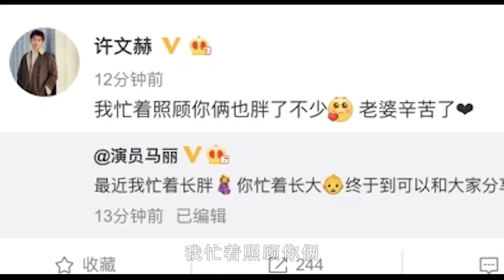马丽怀孕了！发文字里行间透漏幸福，小11岁老公很是暖心